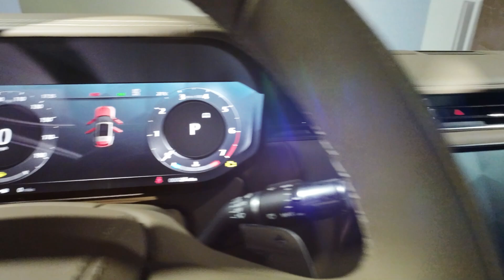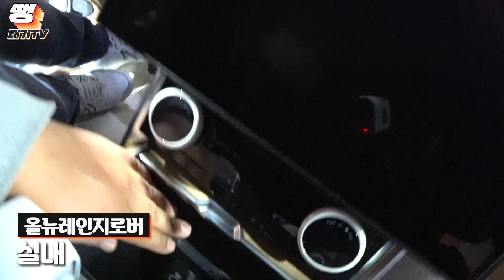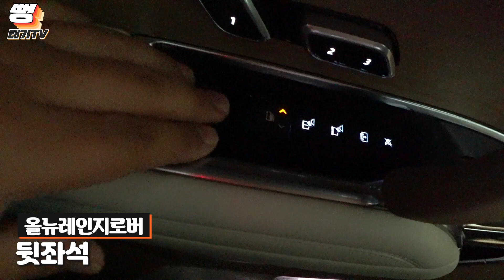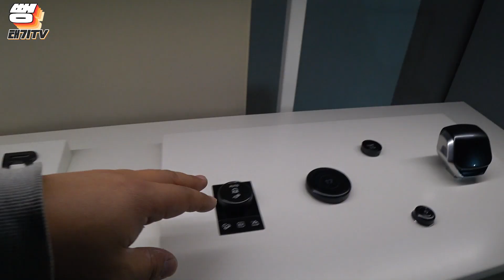내년 하반기 출시예정!! 올뉴레인지로버! 4.4 가솔린 그리고 3.0 디젤까지!!! 와 사고싶다..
오늘 준비한 영상은 바로 올뉴레인지로버입니다!

🚥 편집 : jungyt81
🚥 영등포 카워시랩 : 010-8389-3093